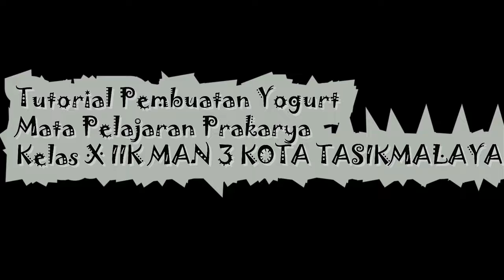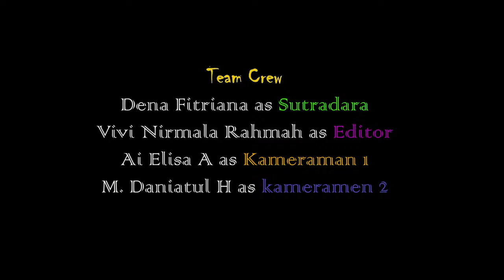Biologi Peminatan (PRAKTIKUM PEMBUATAN YOGURT) Kelas X IIK MAN 3 KOTA TASIKMALAYA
Praktek pembuatan yogurt mata pelajaran prakarya
kelas X IIK MAN 3 KOTA TASIKMALAYA